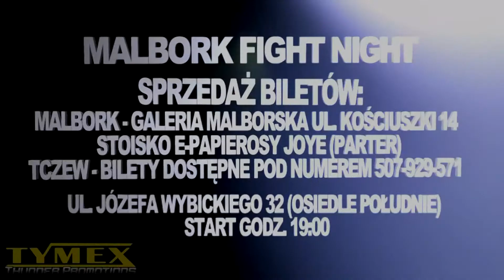PRZED GALĄ BOKSU ZAWODOWEGO - FIGHT NIGHT W MALBORKU 4.10.2013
PRZED GALĄ BOKSU ZAWODOWEGO - FIGHT NIGHT W MALBORKU
ROZMOWA  KRYSTIANEM CIEŚNIKIEM PROMOTOREM TYMEX THUNDER PROMOTIONS